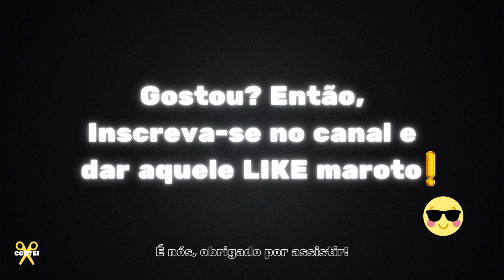A HISTORIA DO PAULO!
WENDELL CARVALHO - AJUDAR A GANHAR DINHEIRO - IRONBERG PODCAST #47